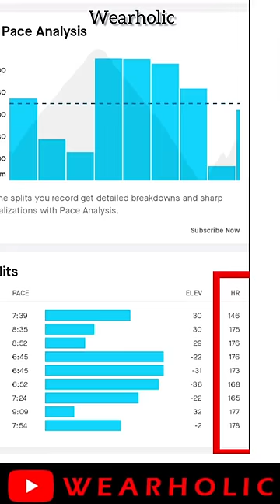Garmin Forerunner 245 Vs Amazfit T-Rex 2 Running Accuracy Comparison 🔥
Watch the YouTube Short to know how accurate Amazfit T-Rex 2 is in comparison to Garmin Forerunner 245 Music when it comes to tracking your outdoor run.